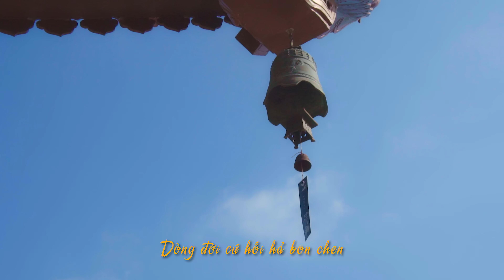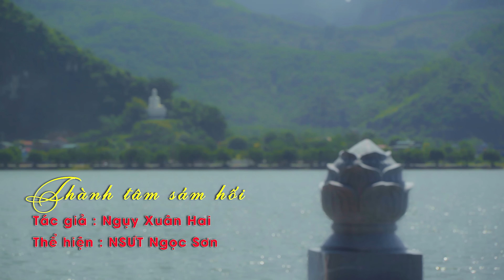Hát Chèo Mới Nhất 2020 | Thành Tâm Xám Hối - NSUT Ngọc Sơn [MV 4K]